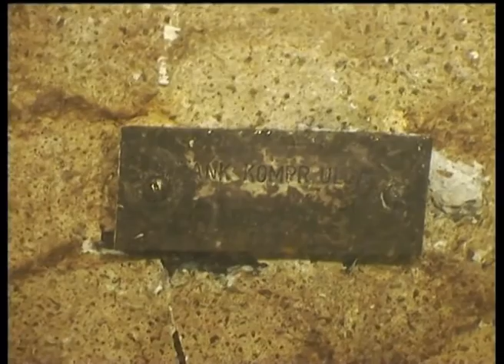Chorwacja 1999 wrak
Nurkowanie na wraku w pobliżu Peliesaca w 1999r